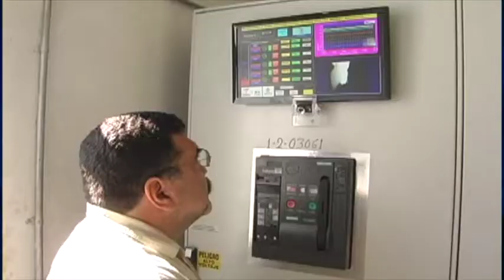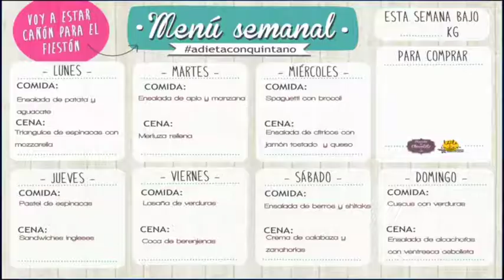SintoníaUTTAB - Entrevista de la Semana- Proyecto "Al aire y libre"